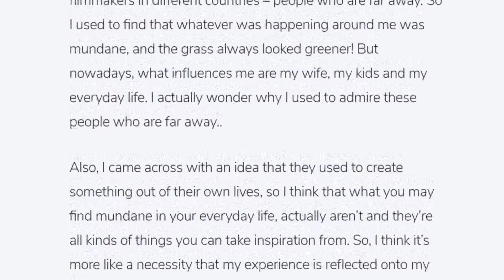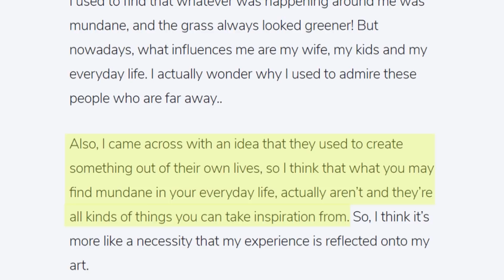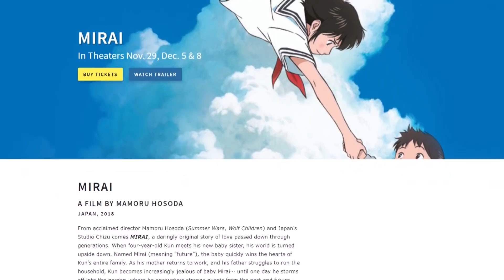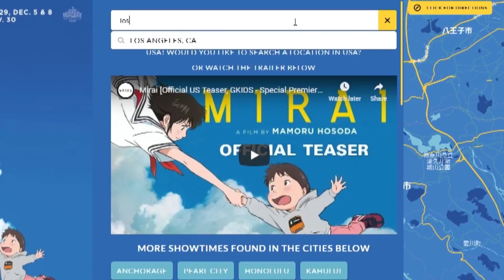Mirai of the Future: A Beautiful Movie About Absolutely Nothing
Does anime need to be deep for it to be "good"? This movie might prove otherwise.

Alexander Solstad Lovsjo, Brandon Kuehnert, Merlin, Chaumin, Clayton, Treavor Hodgson, Kira Greenfield, Yunan Scrya, Ian